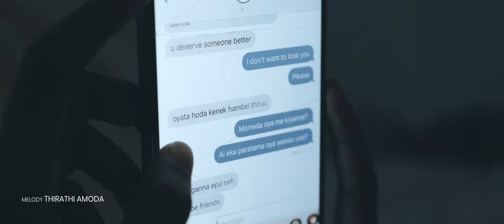Thirathi Amoda - "MAMATH" Official Music Video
Thirathi Amoda - "MAMATH" Official Music Video Directed By Isura Kavinda ​⁠​⁠@isurakavinda1227

Artist : Thirathi Amoda
Lyrics : Thirathi Amoda
Melody : Thirathi Amoda
Music Producer : Deemal Chandima ​⁠​⁠@DeemalChandima
Mix & Mastering : Deemal Chandima
Guitars : Sasanka Gunasekara
Keys : Ashmitha Gamage
Starring : Wenuri Himansika | Thirathi Amoda | Deemal Chandima
DOP : Isura Kavinda
Editor & Colorist : Isura Kavinda
A Film By : Isura Kavinda

- Special Thanks -
Sriyani Uduwila
Sunethra Uduwila
Hasindu wijerathne
Niroshan De mel
Bhathiya Lakshan
Charith Dilshan

- Follow Thirathi Amoda -

📝 Lyrics 📝

මමත් ආදරේ කලා...
දැනත් මිරිගුවක් කියා...
ඒ හිනාව ඒ කතාව
මාව මෝහයෙන් වෙලා...

ඉඩක් නැද්ද හිත හිතා...
ඔබෙන් ප්‍රේමයක් පතා...
මා නොදන්න ඒ කතාව
මමම හිතැති ලෙස ලියා...

ඔබ මා ලඟින් තියාන මම මැවු ඒ හීන
දෙස බලමින් ඔබ මම මටම හිනාවුනු ඒ වාර
සුන්දරයි...පියකරුයි ඒ සිතුවිලි දුන් හැඟුම්
මම තාම ඉන්නෙ මේ අතරමංව නිදි නේන

මමත් ආදරේ කලා...
දැනත් මිරිගුවක් කියා...
මාව මෝහයෙන් වෙලා...

ඔබෙන් ප්‍රේමයක් පතා...

ඇය ආ ලෙසින් මවාන හිත හැඬූ කවි කීව
ගැන ගයමින් අපි ගිය මගම බලාගෙන උන්නාට

මමත් ආදරේ කලා...
දැනත් මිරිගුවක් කියා...
මාව මෝහයෙන් වෙලා...

ඔබෙන් ප්‍රේමයක් පතා...